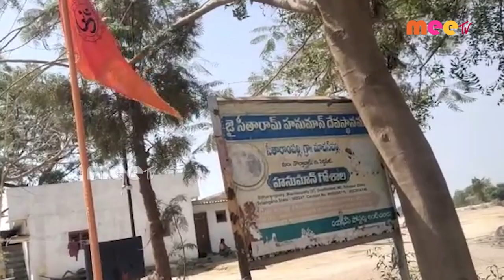365 రోజుల హనుమాన్ చాలీసా యాగం